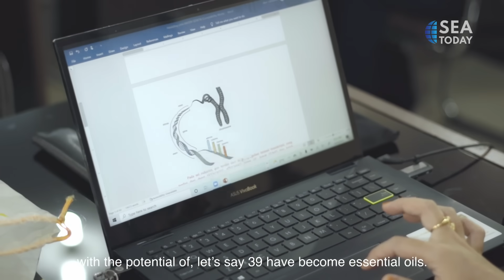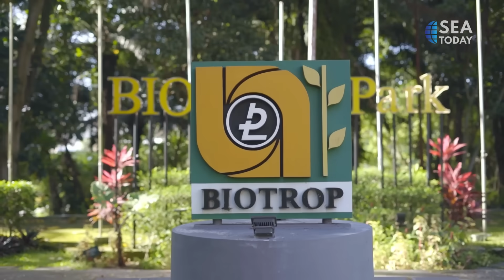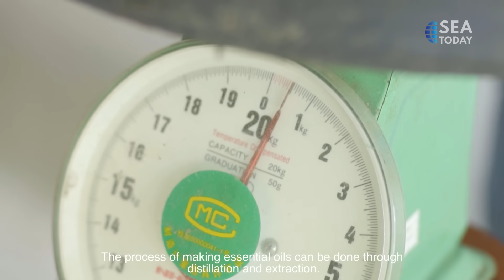Land Of Spices: Essential Oil